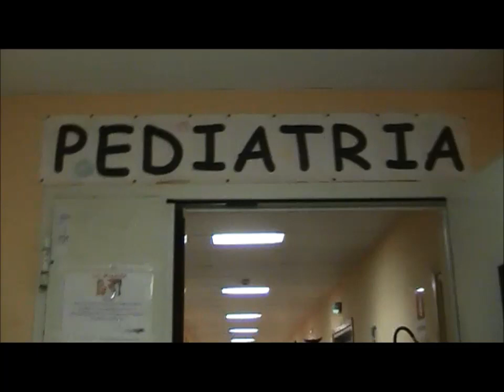Filmato Pediatria protesta 02022016